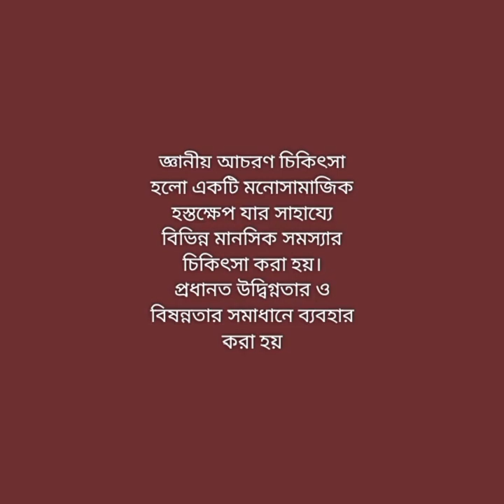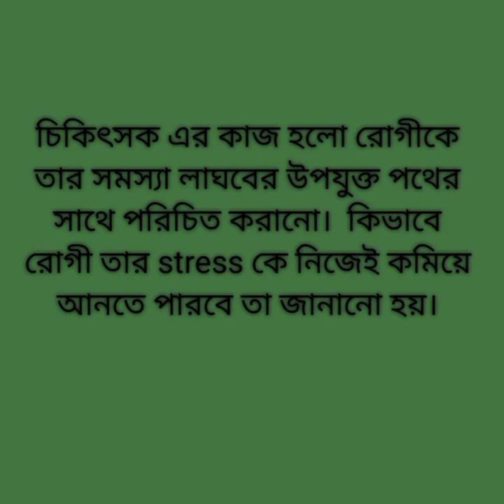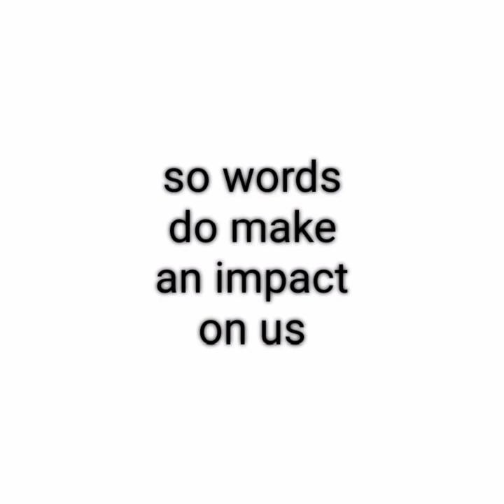কাউন্সেলিং ব্যবহৃত সবচেয়ে জনপ্রিয় চিকিৎসা পদ্ধতি| কগনিটিভ বিহেভিয়ার থেরাপি| যেই মডেল দিয়ে চিন্তা